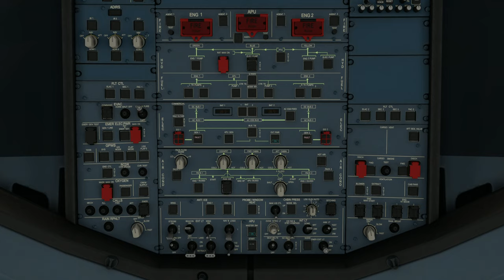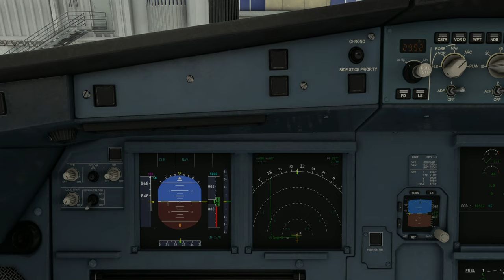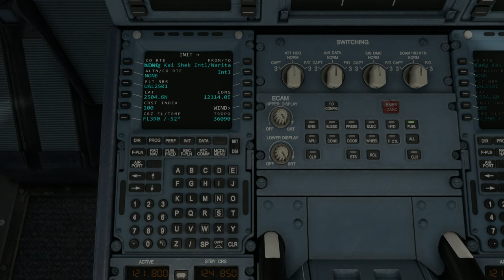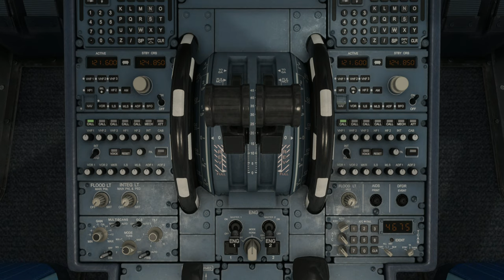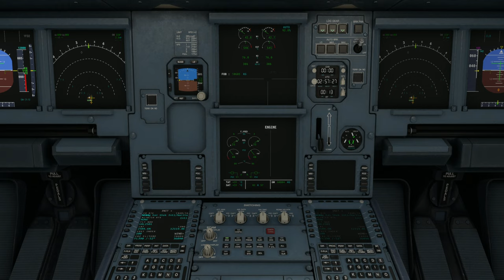Far East Cities Tour | Leg #6 - Taoyuan Int'l Airport (RCTP) - Narita International Airport (RJAA)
Aircraft & Flight Details:
Airline:  United Airlines
Aircraft Type: A320-251N

Departure:  Taoyuan Int'l Airport (RCTP)
Runway: 23L
Weather Condition: Live

Cruise Altitude: 39,000 ft

Arrival:  Narita International Airport (RJAA)
Runway: 34L
Runway Elevation: 108 Ft AMSL
Weather condition: Live